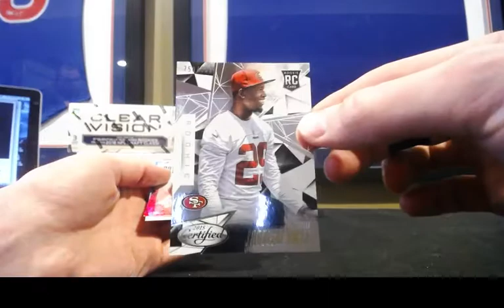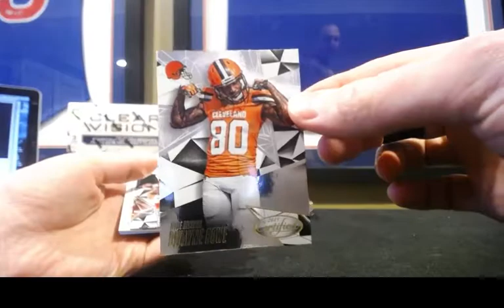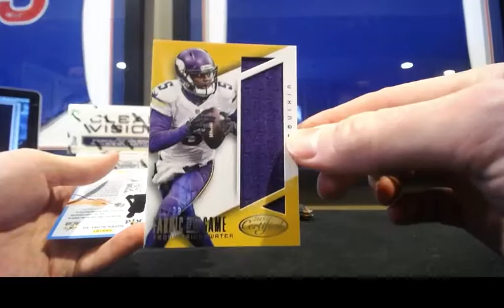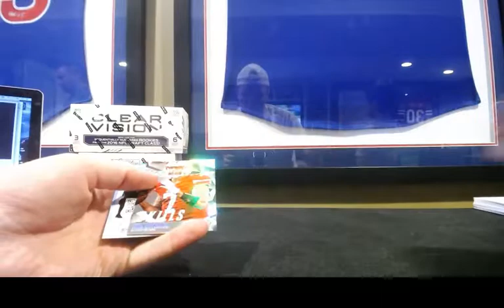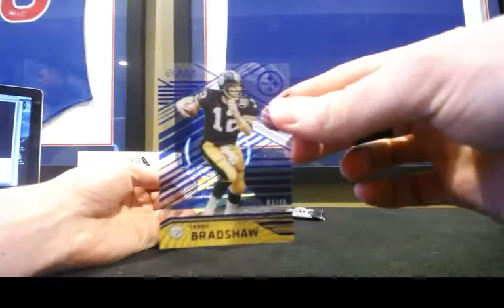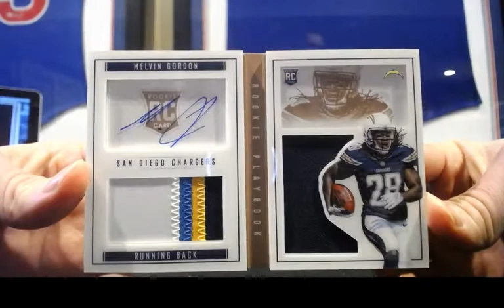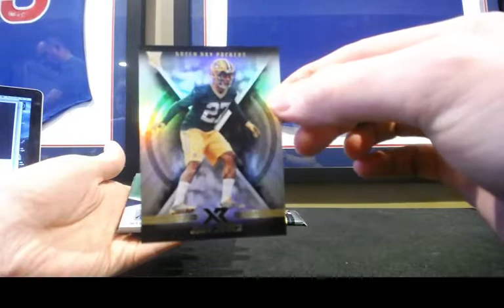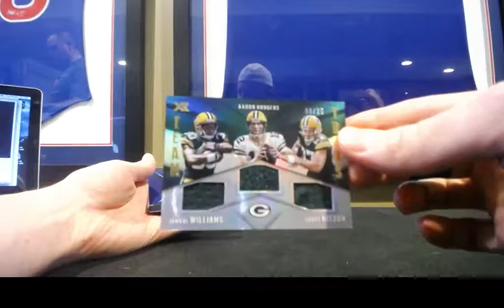11 02 5 Box mixer #11